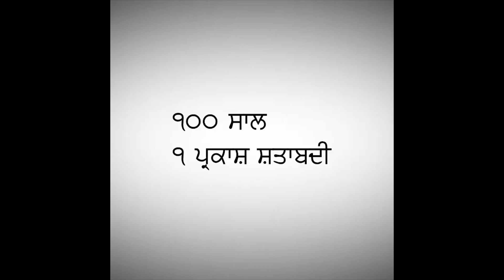Day 1: 100 Years of Sri Satguru Jagjit Singh Ji Sangeet Samelan - Toronto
A 10 Day musical festival by Namdhari Sangat Toronto was broadcasted to commemorate the 100th Birth Anniversary of Sri Satguru Jagjit Singh Ji. 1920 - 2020.

0:00 - Intro: S. Ajit Singh's Speech
8:32 - Raag Bihag - Darshan Singh, Bibek Singh, Maiher Singh
29:44 - Tabla Solo - Dilpreet Singh, Bharat Singh
47:58 - Dilruba Solo - Bibek Singh, Maiher Singh

Day 1 Artists:

~~Raag Bihag~~
Darshan Singh (Vocal)
Bibek Singh (Dilruba)
Maiher Singh (Tabla)

~~Tabla Solo~~
Dilpreet Singh (Tabla)
Bharat Singh (Lehra)

~~Dilruba Solo~~
Bibek Singh (Dilruba)
Maiher Singh (Tabla)

Follow our Facebook page for latest events.

Namdhari Sangat Toronto.